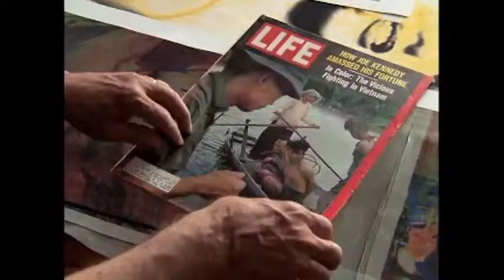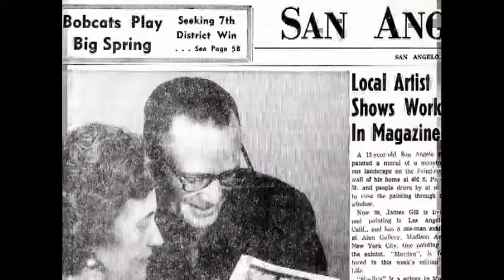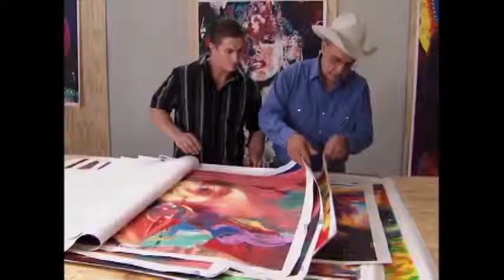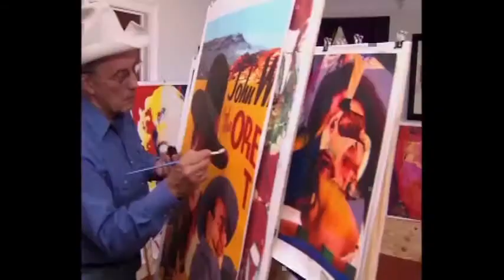James Francis Gill - Short Documentation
TV documentary about the incredible story of the pop art artist James Francis Gill